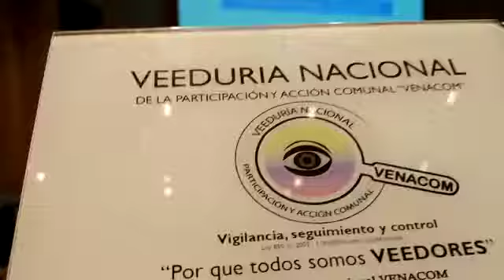Foro Democracia y transparencia Una mirada a las garantías electorales en Bogotá Presentación Evento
Desde la Veeduría Nacional de la Participación y Acción Comunal VENACOM se realiza seguimiento a las diferentes acciones generadas en la comunidad y que afectan directa e indirectamente a tod@s nuestros afiliados de la Acción Comunal, en esta ocasión realizamos acompañamiento al Foro “Democracia y transparencia: Una mirada a las garantías electorales en Bogotá” actividad desarrollada por La Secretaría Distrital de Gobierno en el marco de la Campaña de pedagogía y sensibilización en materia de Delitos Electorales, con expertos en el tema, del orden nacional y distrital (Fiscalía General de la Nación, Procuraduría General de la Nación, Ministerio del Interior, y Consejo Nacional Electoral) dirigido a Presidentes de las Juntas de  Acción Comunal, Sociedad Civil organizada y comunidad en general. Lo anterior, producto de la coyuntura de elecciones regionales en todo el territorio nacional el próximo 27 de octubre.

En estos espacios de incidencia participativa, la normatividad penal como lo establece el artículo 250 de la Constitución Política de Colombia con referencia a la obligación y deber de la Fiscalía General de la Nación de ejercer acción penal siempre y cuando aparezcan los motivos o circunstancias fácticas que evidencien la posible comisión de una conducta punible.
En el Código Penal; el Título XIV Delitos contra Mecanismos de Participación Democrática, Capitulo único, Articulo 386 y siguientes de la norma en mención.
Entre los que se destacan; artículo 386. Perturbación de certamen democrático, artículo 387, Constreñimiento al sufragante, artículo 388. Fraude al sufragante, Artículo 389. Fraude en inscripción de cédulas, artículo 389A. Elección ilícita de candidatos, artículo 390. Corrupción de sufragante, artículo 390A. Tráfico de votos, artículo 391. Voto fraudulento, artículo 392. Favorecimiento de voto fraudulento, entre otros.
Se expide la Ley 1864 de 2017, mediante la cual se modifica la Ley 599 de 2000 y se dictan otras disposiciones para proteger los mecanismos de participación democrática.

El legislador creo esos tipos penales con el cual se pretende tutelar los diferentes Mecanismos de elección publica, de elección popular tales como la elección de candidatos a Corporaciones Públicas (Senado, Cámara de Representantes, Asambleas Departamentales, Concejos Municipales, Juntas Administradoras Locales JAL), Presidencia de la Republica, Gobernadores, Alcaldes y Mecanismos de consulta popular  como referendo, Consulta Popular y Plebiscito.
El gremio social más grande del país ACCIÓN COMUNAL, con más de 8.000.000 millones de afiliados, 65.000 Juntas de acción comunal no escapa a estas situaciones de estas fiestas democráticas, en donde el ciudadano del común, el afiliado, se exprese en sus máximos niveles, con transparencia y libertad de elegir y ser elegido deben ser los pilares en las elecciones comunales en todos los niveles de nuestra organización, con el acompañamiento de la institucionalidad.
Aún faltan acciones para legislar, regular y tutelar, no solamente en nuestro gremio comunal suceden esas situaciones fuera de contexto, entre ellas destacamos la Gestión Publica Ciudadana; acción de representación comunitaria  y a esa responsabilidad, civil, penal, disciplinario y otras generada desde la sociedad civil cuando se generan conductas que afectan el imperio de la ley y vulneran derechos constitucionales que afecten el interés general que priman sobre el particular, afectando a un barrio, una comunidad, retrasando procesos comunitarios y afectando el capital social, generando focos de corrupción y procedimientos inadecuados que no se encuentran delimitados en las normatividades correspondientes de gestión y las autoridades competentes quedan maniatadas al no poder intervenir por ser temas que se salen de su competencia jurisdiccional.
Desde la Veeduría Nacional de la Participación y Acción Comunal - VENACOM, estamos promoviendo una política criminal comunal que delimite las acciones dentro del marco normativo constitucional que afecte el interés general sobre el particular, temas como la adulteración de libros de afiliados, tesorería, NO rendición de cuentas, Constreñimiento al sufragante, Tráfico de votos, Elección ilícita de dignatarios, Voto fraudulento, Favorecimiento de voto fraudulento, Falsificación de firmas, entre otros, se debe seguir luchando frontalmente contra la corrupción y las organizaciones de base debemos dar ejemplo en ese sentido.